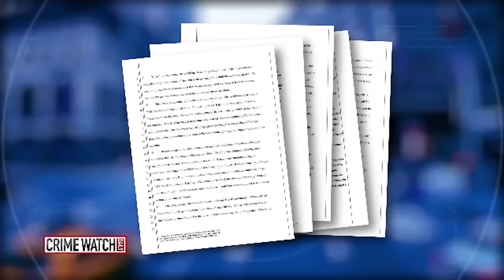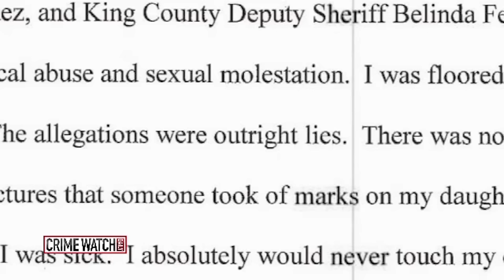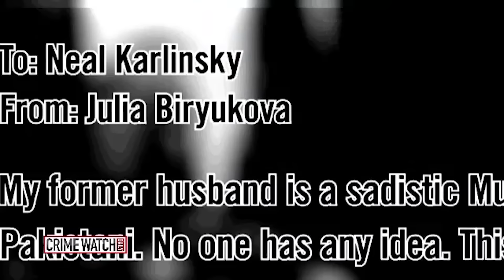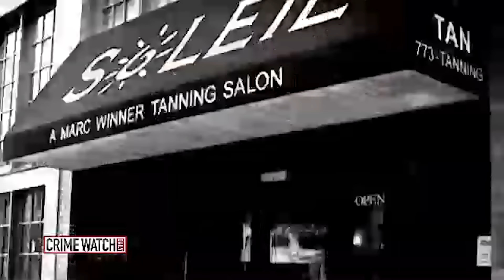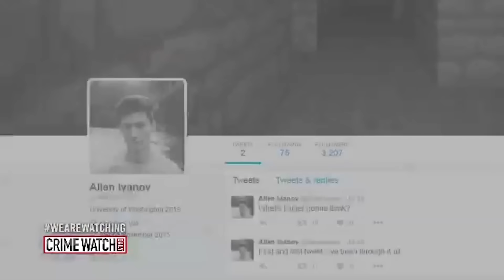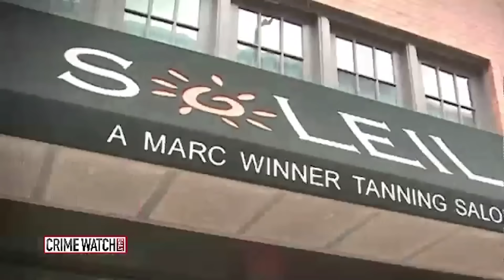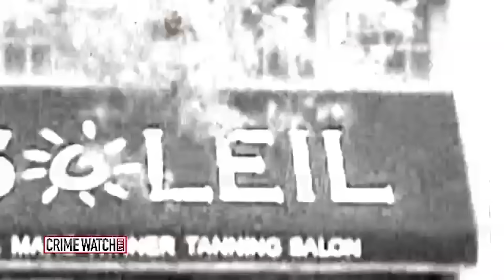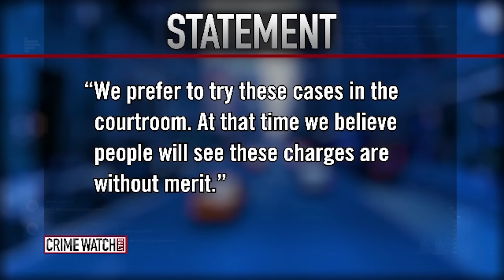Mom refuses to cooperate with police after son goes missing amid custody battle - Crime Watch Daily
In this episode of Crime Watch Daily: A mother raises suspicions by refusing to work police to help find her 2-year-old-son. Plus, the dangerous predator haunting tanning salons.